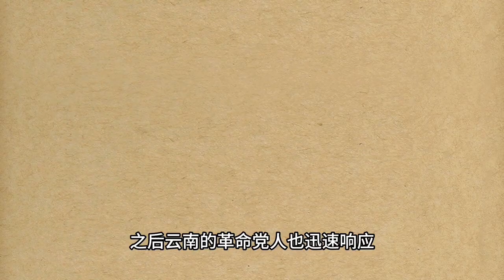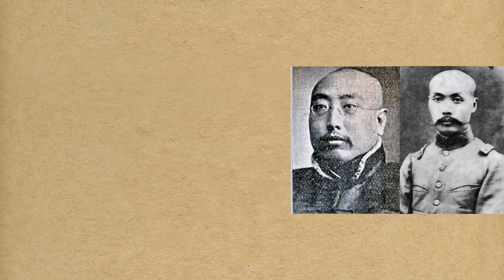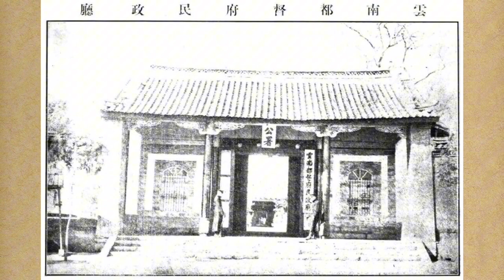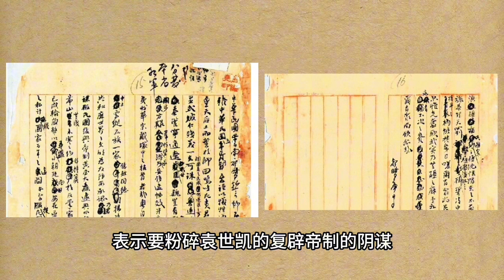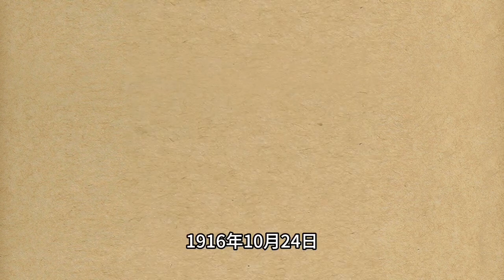护国战神蔡锷，推翻帝制｜中华民国｜袁世凯称帝｜护国运动